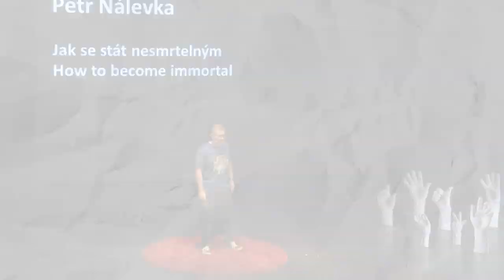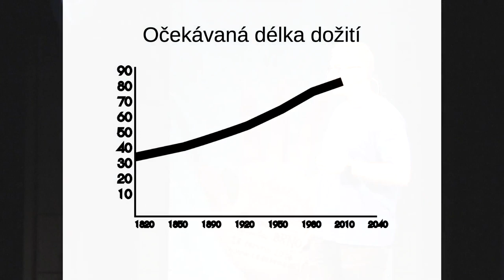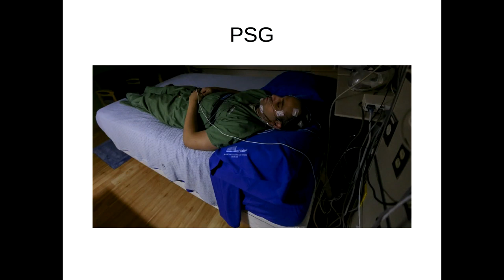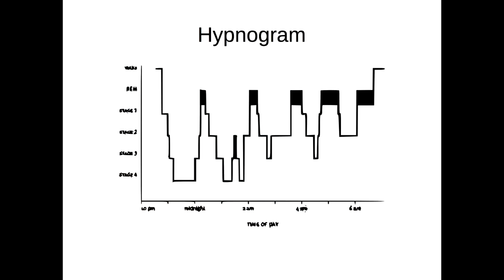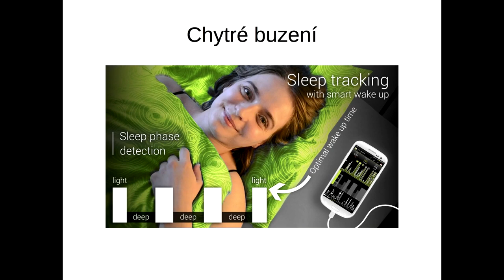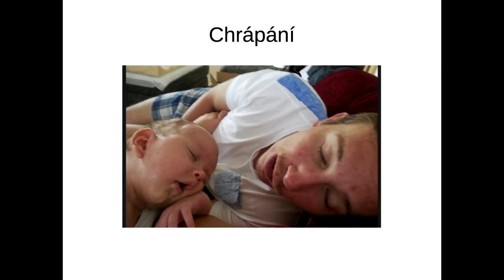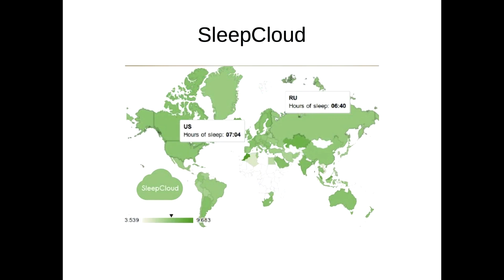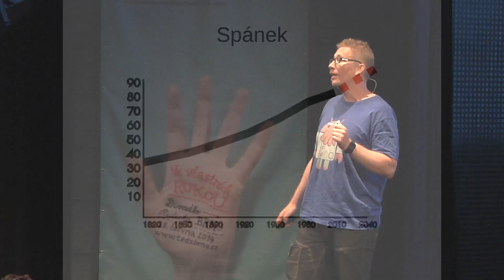Jak se stát nesmrtelným | Petr Nálevka | TEDxBrno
This talk was given at a local TEDx event, produced independently of the TED Conferences. Kamera: Kuba Jíra, Roman Zmrzlý
Střih: Roman Zmrzlý

Petr Nálevka is a software developer, libertarian, doctor of philosophy, and pastafarian priest, but most importantly a technology geek. He is unsatisfiably obsessed with investigating new technologies and seeking for their possible use in everyday life. With the body and soul of a startupist, he is always thinking of his next project. At the age of 19 he caught the Internet wave and developed one of the first online games Red Dragon, making the Czech net a place full of merciless wars, black magic and dragons. Now he is jumping on the smart devices wave as a freelance mobile developer. His health apps, user interface apps, LBS apps, and apps on programming are sold all over the world, with more than 8 million downloads.